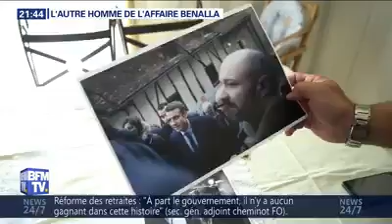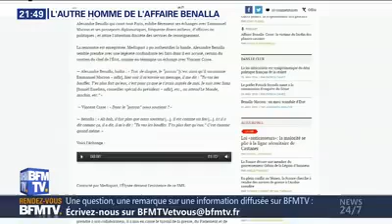L’autre homme de l’affaire Benalla, Vincent Crase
L’autre homme de l’affaire Benalla, Vincent Crase se confie à BFMTV